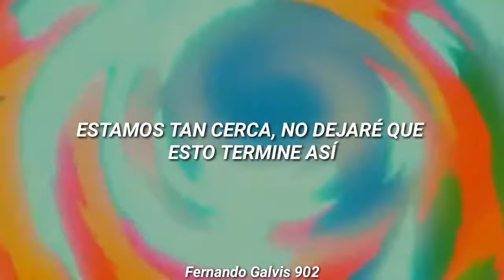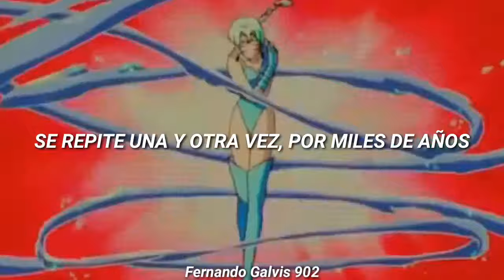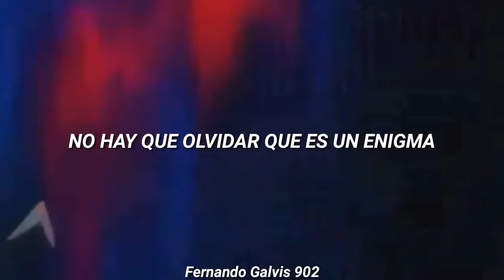Sailor Moon 🌙- La Soldier (Sub Español)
No me pertenecen los derechos de está canción ni de este AMV la franquicia de Sailor Moon es propiedad de Naoko Takeuchi y TOEI Animation

Este AMV No es hecho por mi lo tome del canal mariscanfly, pues me gusta mucho y quice usarlo, espero que eso no le moleste al creador de ese video 😅

Esta es una nueva versión de La Soldier pues ya había subido está canción con anterioridad pero no sé distinguían muy bien los subtítulos con el fondo por eso me decidí a hacerlo de nuevo